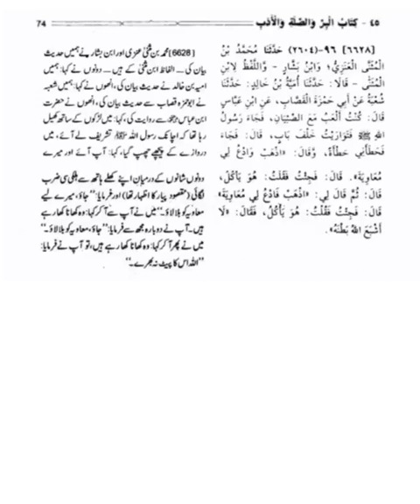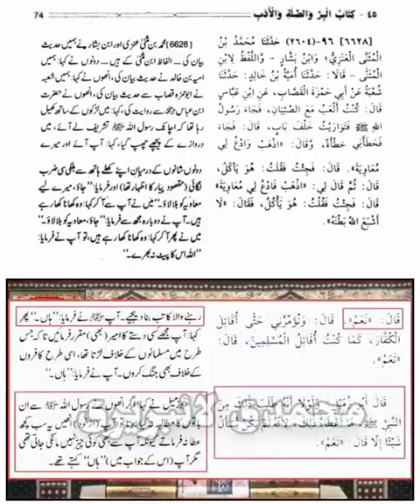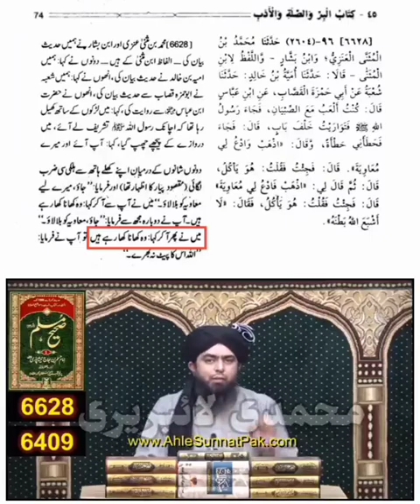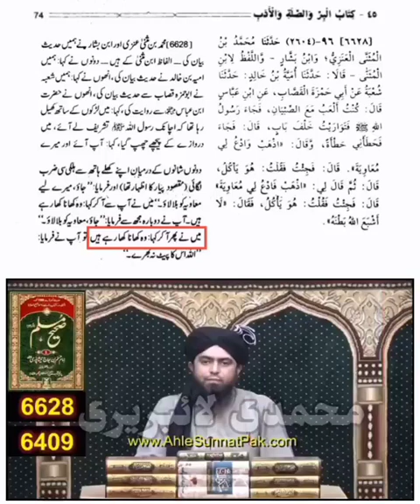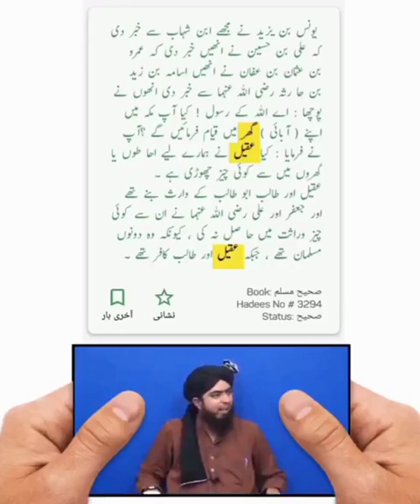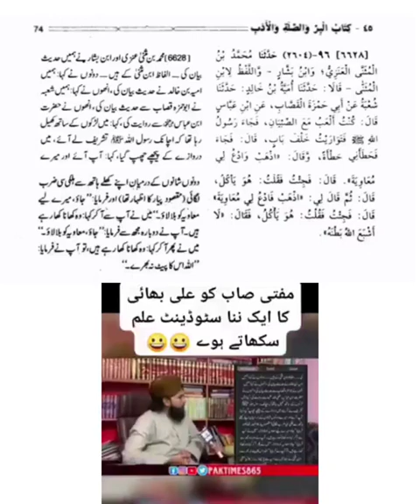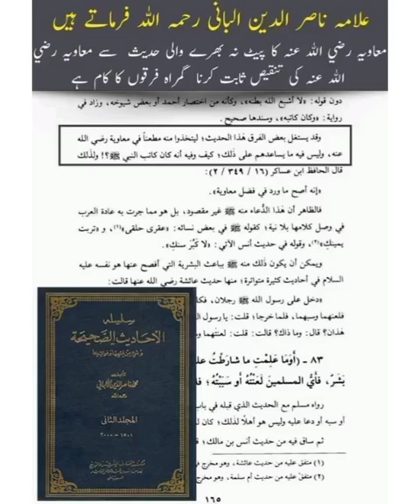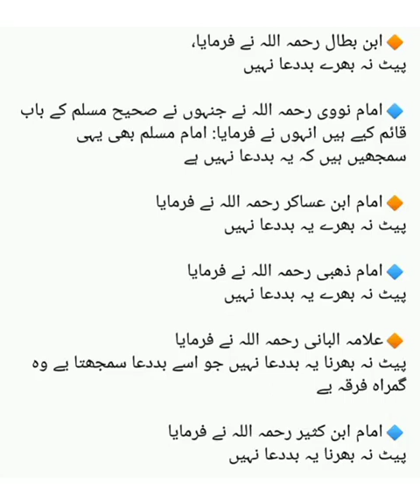muawiya رضی اللہ عنہ ka pet barh gaya tha ? engineer muhammad ali mirza - batil expose - 72 xpose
engineer ka kufr
engineer ke gale ki haddi
engineer sab se bada alim kis ko manta hai
sab se bada alim kon engineer muhammad ali mirza
muawiya ka pet na bhare
hadees e ammar
baghi groh
baghi groh engineer
sahih bukhari 2812 explanation
engineer muhammad ali mirza vs hafiz amir salafi
banu umayyah par lanat
mimbaro se lanat
engineer ali mirza ka rujoo
hafiz amir salafi
muawiya rasool allah
mirza jhelumi
mirza jhelumi ka iqrar e jurm
mirza jhelumi ko challenge
time qayamat tak hai
ali mirza latest
ali mirza exposed
engineer ali mirza vs mufti atiq ur rehman alvi
60 sal mimbaro pe lanat hui
ishaq jhalvi
nasbiyat

The purpose of this video is not to hurt or disturb any religion, caste, society, maslak, religion or any human being. It is our target to bring the truth to the public.

Our aim - in the name of Islam religion, those who are misleading the younger generation by spreading terrorism and running their shop under the guise of oppressed religion, they are to be brought to the true path and those who have true truth peace in Islam religion their father grandfather's untruth Including unrest religion, has discredited Islam, all of them have to teach correct knowledge of Islam and establish peace in the country, Islam teaches unity, but due to some deceptive Maulanao and Mullahs, Muslims have been caught in the fir It is so that the country can develop and our young generation can not waste their life in the circle of fundamentalist ideology, this channel has nothing to do with any of our non-Muslim friends.

On this channel only the knowledge of the true teaching of Islam is given and there is a religious debate which has nothing to do with any other religion.
Note - If you have been hurt by this video, then we apologize, if you feel that this video is wrong, then you can cancel this video on any YouTube channel.